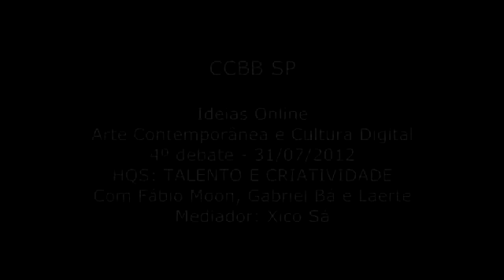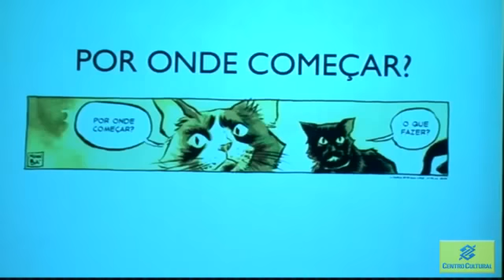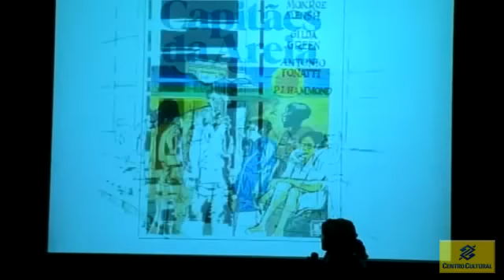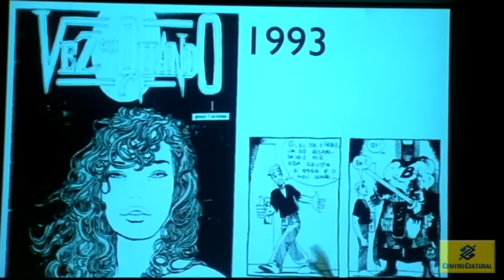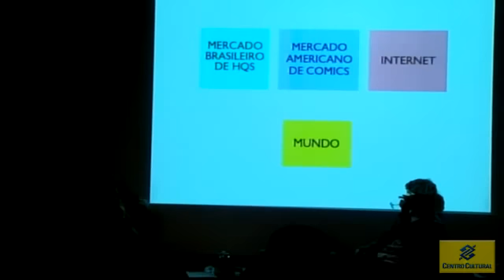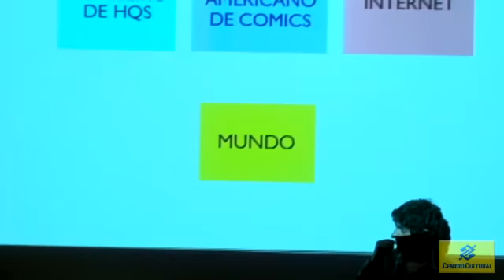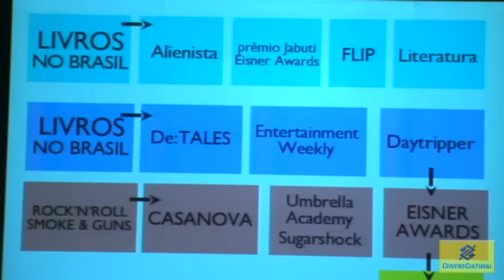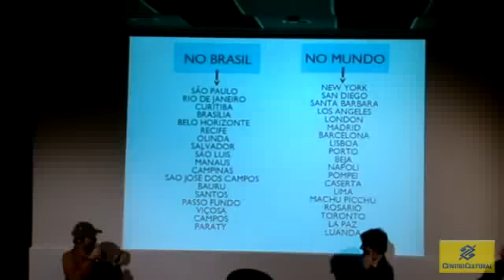HQs: Talento e Criatividade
Os quadrinhos made in Brazil estão ganhando o mundo e alguns dos prêmios mais importantes da área. Quais os elementos que pontuam a criação dos novos quadrinistas brasileiros? De que forma os grandes talentos dos quadrinhos nacionais ajudaram a abrir espaço para as novas gerações?
Debatedores: Fábio Moon, Gabriel Bá e Laerte